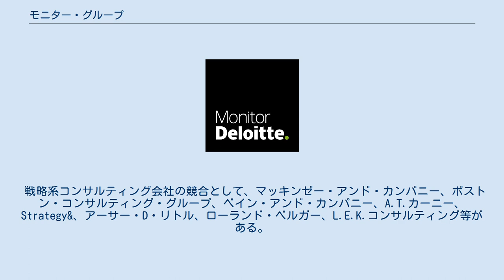モニター・グループ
モニター・グループ（Monitor Group）は、ハーバード・ビジネス・スクールの教授陣が1983年に設立した戦略コンサルティングファームである。
2013年1月にデロイト トウシュ トーマツ（Deloitte）に買収され、現在はモニターデロイト(Monitor Deloitte)として戦略コンサルティングサービスを提供している。
 マイケル・ポーターらハーバード大学ビジネス・スクールの教授陣によって創設され、VC、インキュベーション、投資銀行機能といった独自のグループ展開とフラットな組織を特徴とし、世界の主要26都市にオフィスを展開していた。
 顧客はフォーチュン・グローバル500企業から各国政府機関、非営利機関まで多岐に渡り、特に政府機関、ヘルスケア、消費財、ハイテク通信分野関連の顧客が多い。
現在までに公表されているプロジェクトとしてはリビア政府の経済政策評価・立案 や、カリフォルニア大学の事業再編支援 等があった。
 2013年1月11日に約1,200人の人員及び業務はデロイト・トウシュ・トーマツへの事業移管が完了し、Monitor Deloitteという新たなブランド名で戦略コンサルティングサービスを提供している。
 また日本においても、2018年6月20日よりモニター デロイト ジャパンとしてモニターブランドを冠した戦略コンサルティングサービスの展開が開始された。
 戦略系コンサルティング会社の競合として、マッキンゼー・アンド・カンパニー、ボストン・コンサルティング・グループ、ベイン・アンド・カンパニー、A.T.カーニー、Strategy&、アーサー・D・リトル、ローランド・ベルガー、L.E.K.コンサルティング等がある。